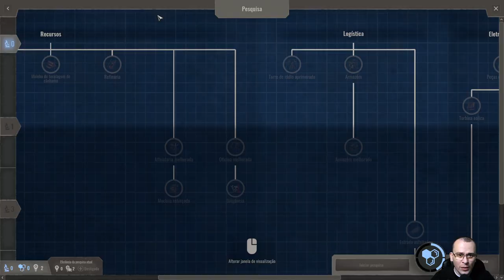NOSSA PRIMEIRA EXPEDIÇÃO | Endzone - A World Apart #03 - Gameplay PT BR